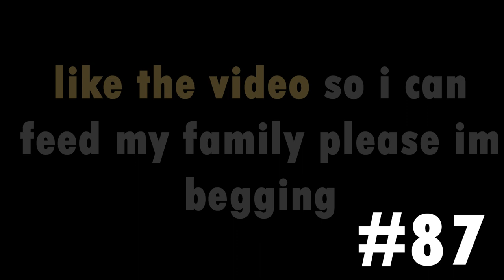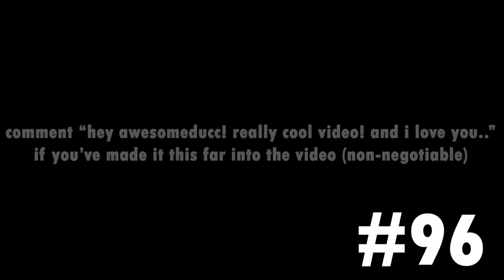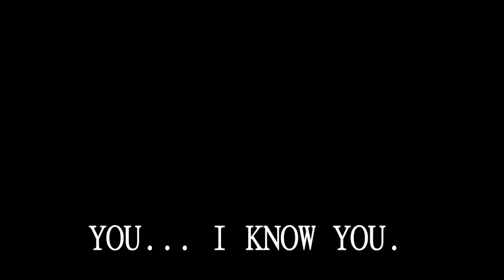1003 Ways to DIE in Helldivers 2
In this video, I'll show you many ways to die in Helldivers 2. From good ole' Fori Prime times, to talking your friend into jumping, you'll want to watch this video just to see how many ways you really can die in Helldivers 2.
If you want to see more, please let me know and ill be sure to deliver more videos like this very soon. (soon you'll see 1000 ways to die in this game!)
(real)